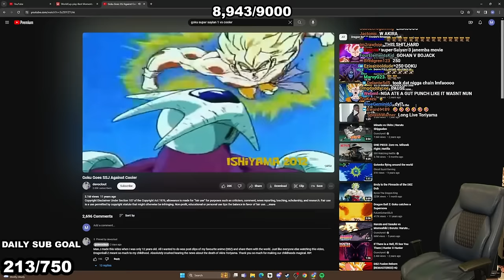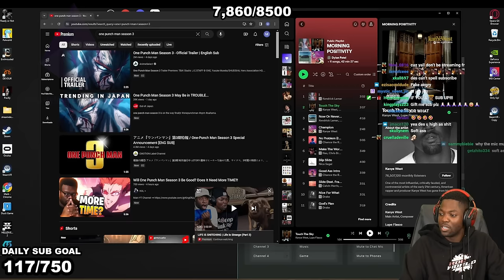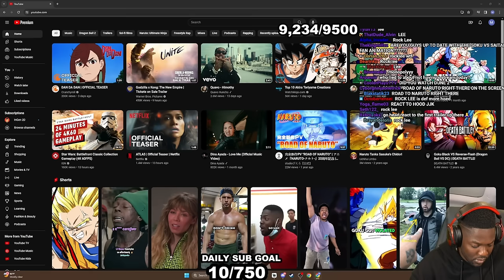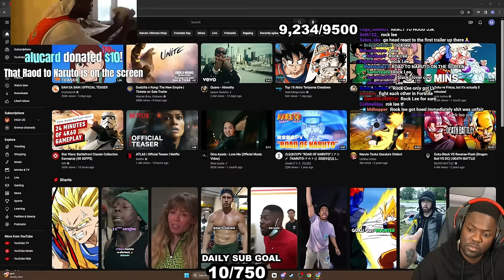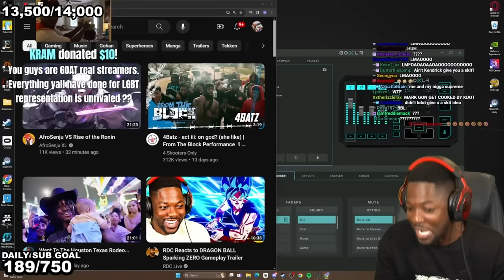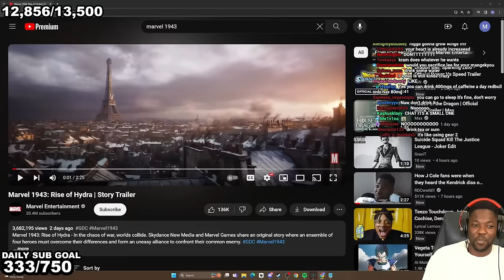RDC March Stream Highlights!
RDC March 2024 Stream Highlights

RDC the funniest group😭

🍀  FOLLOW RDC 🍀
Mark - @SupremeDreams_1
Aff - @Affiong
Leland - @23_Is_Leland
Dylan - @DylanPatel4_
Desmond - @l0v3andPeac3
Benjamin - @Ive_Ben_Jammin
John - @playthatjohn